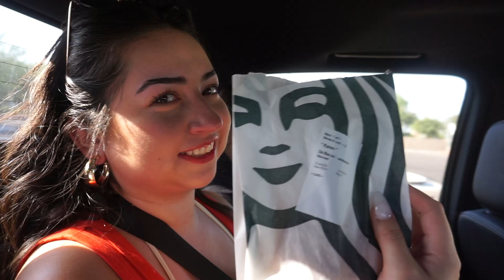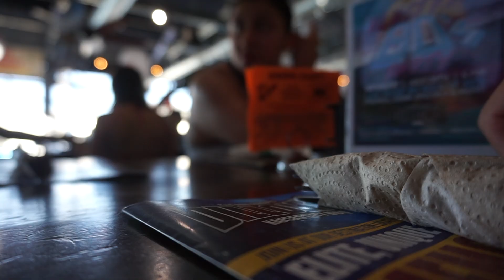Lake Day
Another late upload lol.

I forgot to mention that it was Carmen's birthday and we were celebrating it on the lake. Please enjoy this fun celebration/hang out with our friends!